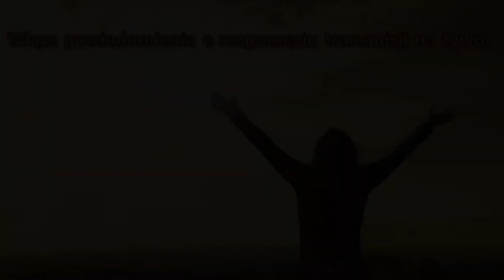Szczyty i doliny - ks. Andrzej Jarzyna - Przystanąć z Jezusem PzJ#44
A jeśli chcesz wesprzeć nas jednorazowo, to skorzystaj z linków poniżej:
Fundacja
Dobre Media Nowej Ewangelizacji
ul. Franciszkańska 1,75-247 Koszalin
SWIFT: PKOPPLPW; IBAN: PL 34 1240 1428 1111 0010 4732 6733

DZIĘKUJEMY!